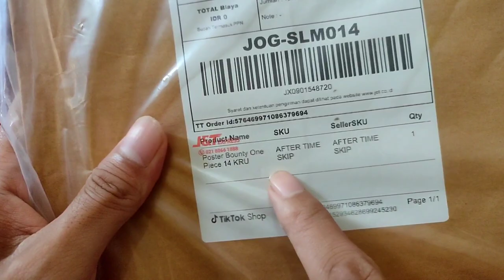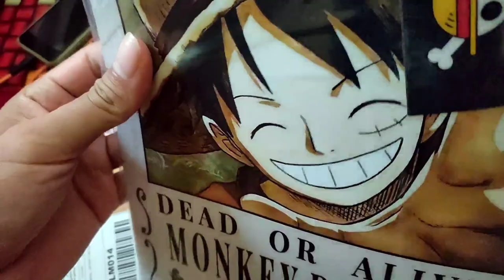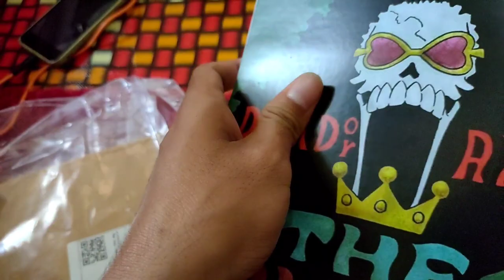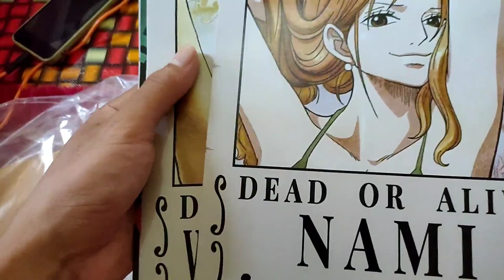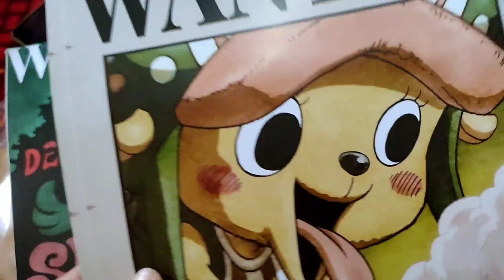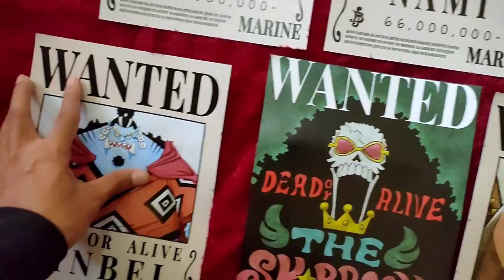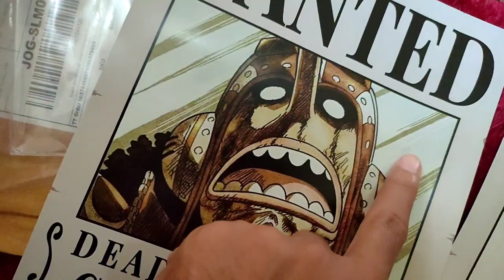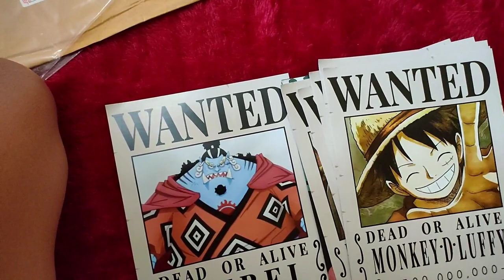🔥🔥🔥 UNBOXING POSTER WANTED ONE PIECE FULL CREW AFTER TIME SKIP‼️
kalian yang penasaran dan pengen beli juga disini cuk linknya